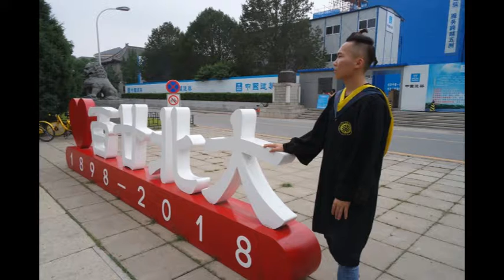Jincheng Zhang - Seedless Watermelon (Official Music Audio)